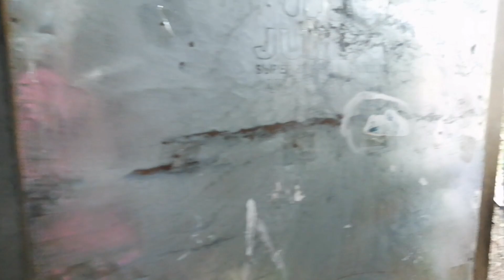"PAMANA" SHORT FILM - BTS | ROMA & ROAM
Hello everyone

This a Family vlog named after our daughter Roma which is also combination of parents name.

click notification bells for more update videos

Follow us Social Media Acount